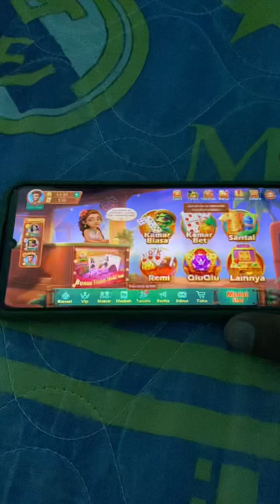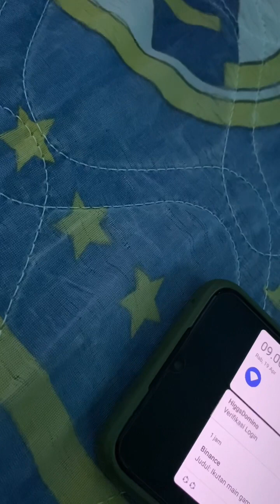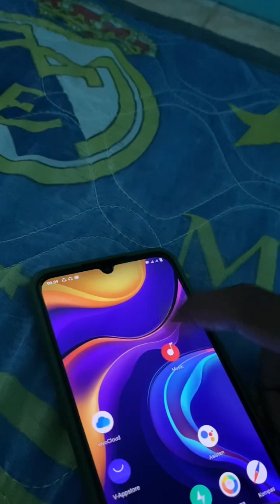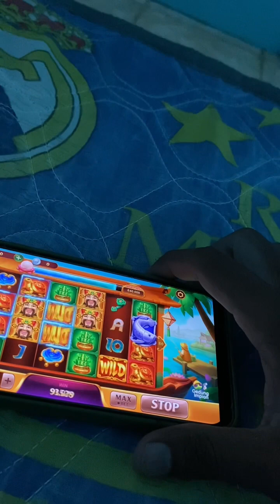higgsdomino higgsdominoisland higgsdominojp jinjibaoxi jinjibaoxihariini fypyoutube